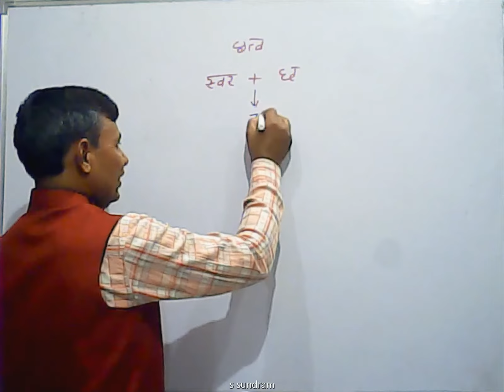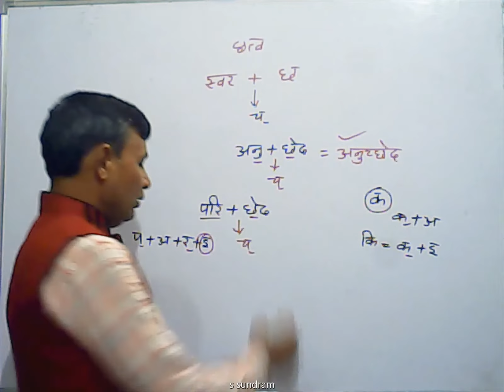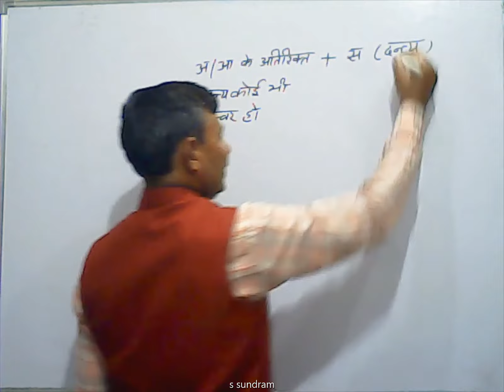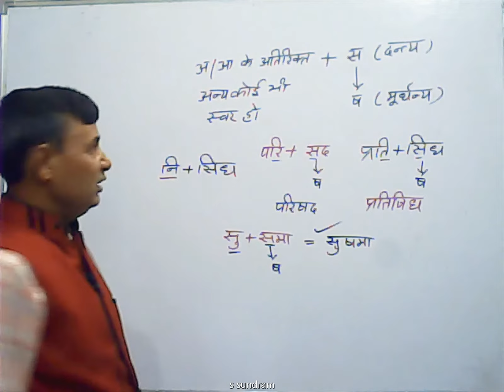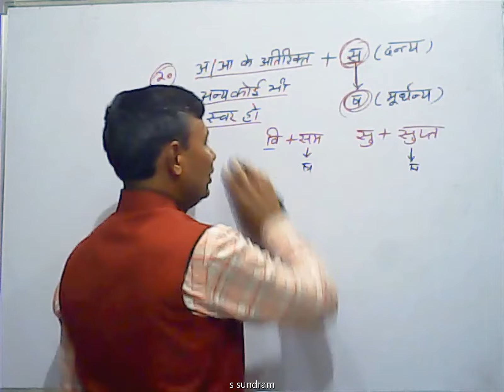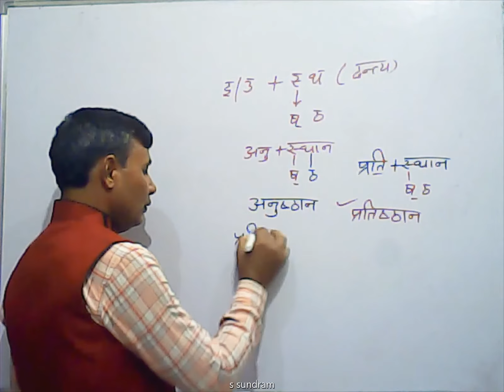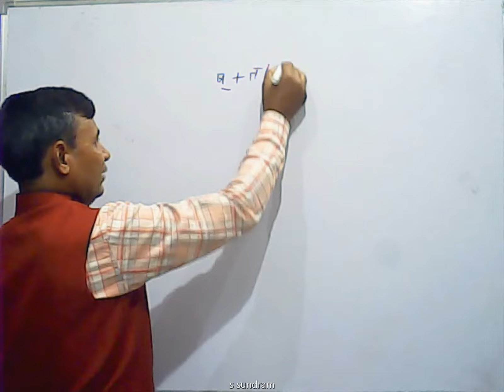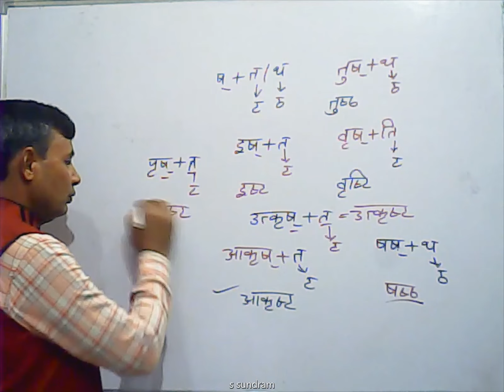रुत्व विसर्ग संधि तथा विसर्ग लोप संधि संस्कृत व्याकरण भाग 30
seekheijn रुत्व विसर्ग संधि तथा विसर्ग लोप संधि bahut he aasan tareeke se
learn rutv visarg sandhi and visarg lop sandhi in easy way